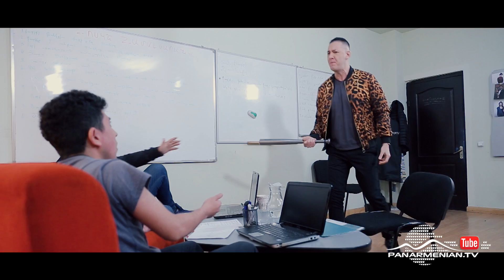Coocoorooz, Սերիա 4 Ուրբաթ 21:30 / Կուկուռուզ / Kukuruz